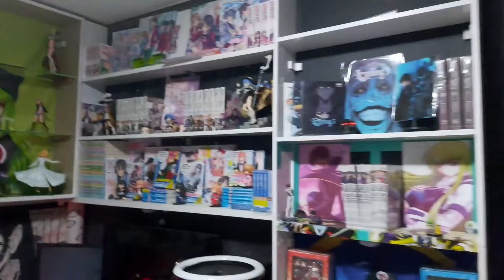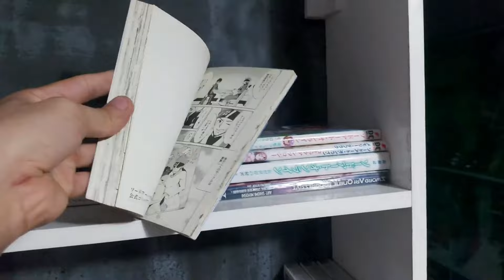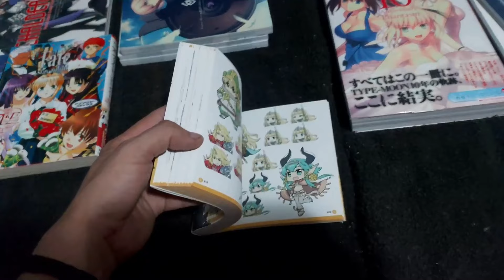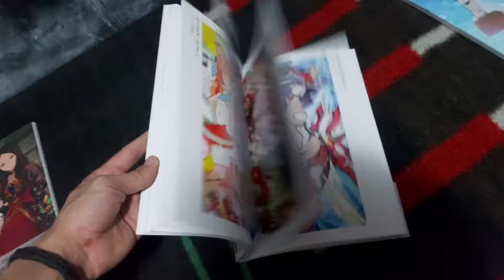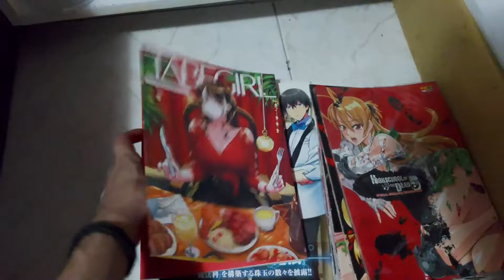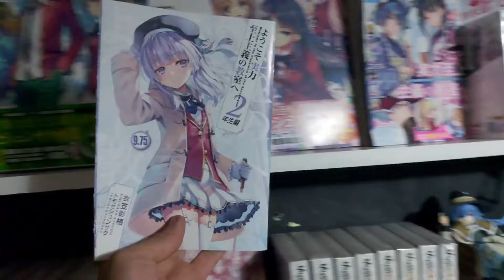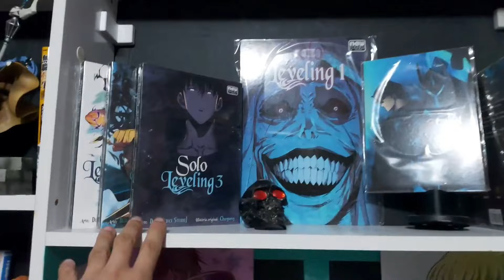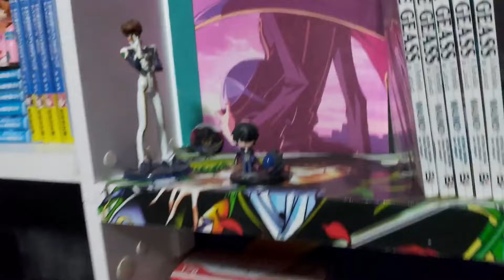VARIOS MATERIAS IMPORTADOS | COLEÇÃO INSCRITOS #35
🤝APOIA-SE MUNDO MANGAS